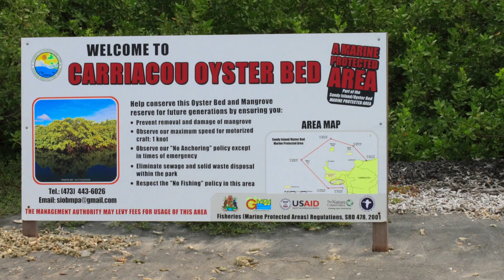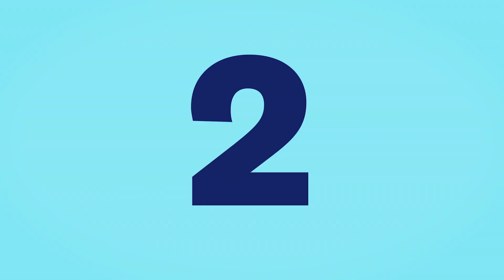An ingenious proposal for scaling up marine protection | The Nature Conservancy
Island and coastal nations need to protect their waters to keep the oceans healthy. But they often have lots of debt and aren't able to prioritize ocean conservation over other needs. The team at The Nature Conservancy sees a way to solve both problems at once: restructuring a nation's debt in exchange for its government's commitment to protect coastal areas. Learn more about how "Blue Bonds for Conservation" work -- and how you can help unlock billions of dollars for the oceans. This ambitious plan is a part of the Audacious Project, TED's initiative to inspire and fund global change. (Voiced by Ladan Wise)